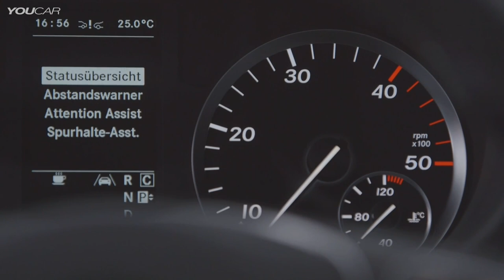MERCEDES-BENZ VITO TOURER SELECT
The Mercedes-Benz Vito 116 CDI BlueEfficiency variant with truck registration has a certified fuel consumption of 5.7 l of diesel per 100 km — a value that is unmatched in this vehicle category. The new Vito is also the first van in the mid-size segment to offer three different drive system variants and incorporates a broad range of innovative safety and assistance systems.

The new Vito is the first vehicle in its segment to offer a choice of rear-wheel, all-wheel, and — in a new development — front wheel drive systems. The differences between them are clear: The new front-wheel drive Vito is a very light vehicle. Finally, the new Vito with front-wheel drive is being marketed at a very attractive price. The proven rear-wheel drive system is the perfect solution for jobs involving heavy loads or trailers, and situations where very dynamic handling is required. The all-wheel drive system is the ideal choice when a high degree of traction is required, especially in tough driving conditions and on unpaved roads.

The variety of diesel engines available in the new Vito is also unique in the model’s segment. The front-wheel drive variants are equipped with a compact, transverse-mounted four-cylinder engine with 1.6 l displacement. This engine is available in two performance classes: 65 kW (88 hp) and 84 kW (114 hp).
Vito models with rear or all-wheel drive systems are equipped with a four-cylinder engine with 2.15 l displacement. This engine is available in three output ratings: 100 kW (136 hp), 120 kW (163 hp), and 140 kW (190 hp). The Vito 119 BlueTEC is particularly important because it is the first van in its segment to use a Euro 6 engine.

The developers of the new Vito also made the model extremely fuel efficient. Average NEDC diesel consumption has been reduced by around 20 percent compared to the predecessor model. The Vito with BlueEfficiency package is especially fuel efficient. The BlueEfficiency package can be ordered with the new rear-wheel drive Vito. It is also standard in all Vito Tourer models that have an automatic transmission, are registered as passenger cars, or are variants equipped with the model series’ most powerful engine. The Vito 116 CDI with BlueEfficiency package and truck registration has a certified fuel consumption of 5.7 l/100 km — a value that is unmatched in this vehicle category. All the different new Vito engine variants also benefit from a long maintenance interval of up to 40,000 km or two years.

The new Vito is scheduled to be launched in Germany in October 2014. The model will subsequently be introduced in other European countries. Prices for the Vito 109 CDI panel van will start at €17,990 in Germany (excluding value-added tax).